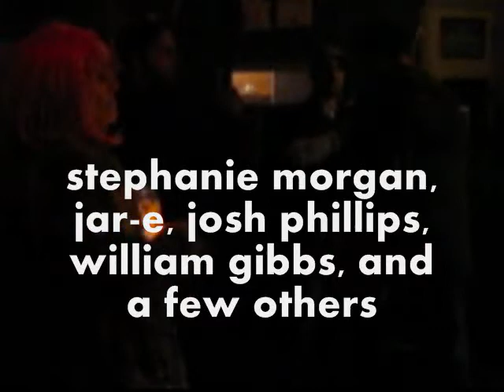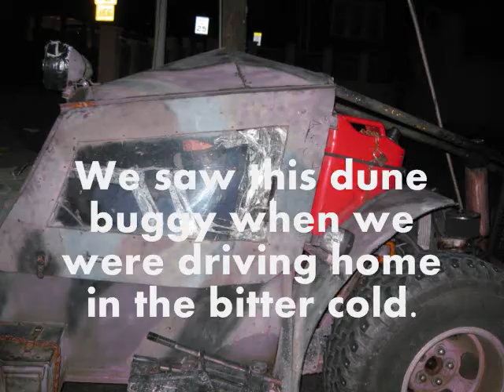popasheville afterparty 09